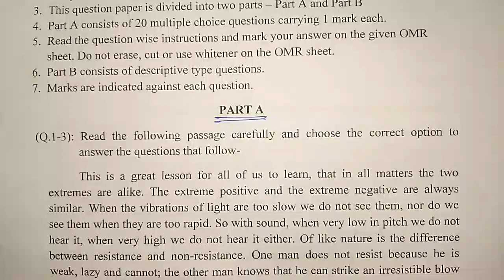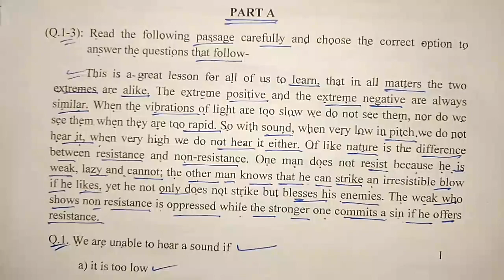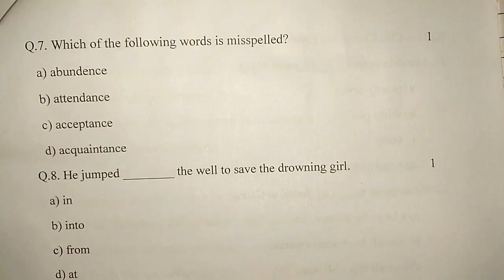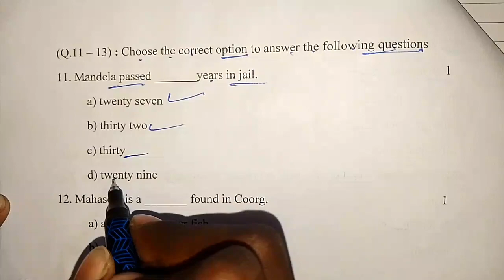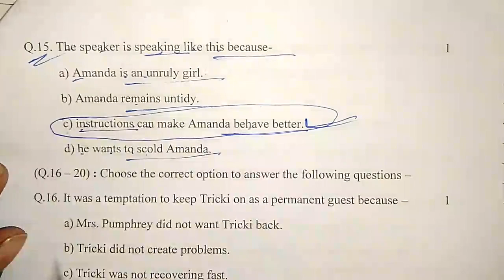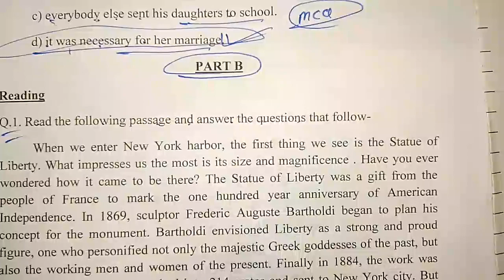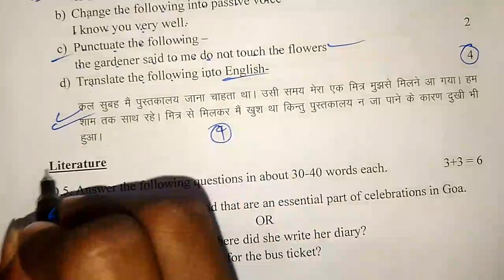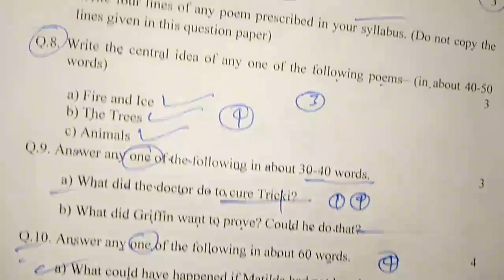1 मार्च वायरल अंग्रेजी का पेपर 2023।10 english माडल पेपर यूपी बोर्ड।70 नंबर पक्का। जाकर छाप देना।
1 मार्च वायरल अंग्रेजी का पेपर 2023।10 english माडल पेपर यूपी बोर्ड।70 नंबर पक्का। जाकर छाप देना।

class 10th angreji most important question 2023
class 10 English most important question
class 10th angreji important question
class 10 English important question
viral model paper class 10th English 2023
UP board
Viral model paper class 10th angreji 2023
UP Board class 10th English most important question
UP Board class 10th angreji most important question
UP Board class 10th angreji important question
class 10 English
class 10th angreji
viral model paper class 10th angreji important question
viral model paper class 10 English solution

1 मार्च अंग्रेजी मॉडल पेपर 2023 यूपी बोर्ड,/up board class 10 English paper 2023|English paper 10th,

कल अंग्रेजी का पेपर यही आएगा जल्दी देखो,/10th English model paper, Class 10 अंग्रेजी 70 नंबर पक्का|🔥